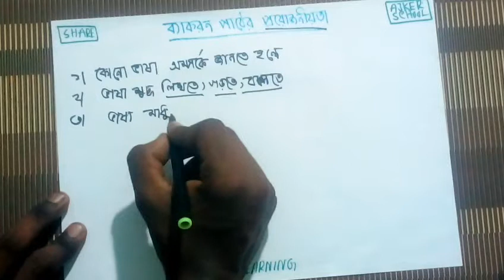জেনজি বাংলা ব্যাকরণ | GenZ Bangla Grammar | ব্যাকরণ জানার সুবিধা | Abu Musa Al Rahi | Darsoodemy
মনের ভাব প্রকাশের মাধ্যম হলো ভাষা । আজকের ভিডিও তে জানব ভাষা এর ইতিহাস ।

দারসুডেমি মাদ্রাসার  সাথে শেখা কখনও থামিও না নিজের দক্ষতা বাড়ানোর জন্য পাবে অসাধারণ প্রশিক্ষক যারা তোমাকে নির্দেশনা দিবে। যোগ পাবে যাতে তারা শেখার, অনুশীলনের এবং উন্নতি করতে পারে।
দারসুডেমি মাদ্রাসার চ্যানেলে মাদ্রাসার শিক্ষার্থীদের জন্য ভিডিও টিউটোরিয়াল তৈরি করে যাচ্ছি